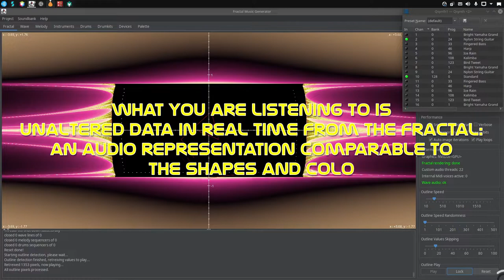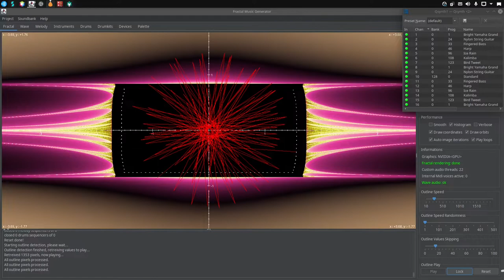Fractals and Jazz - Fractal Music Generator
Fractal Music Generator is a downloadable cross-platform application for creating polyphonic audio and midi music from fractals.